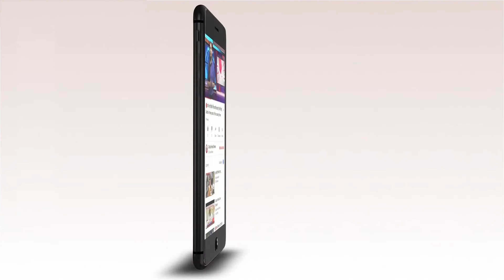🔴 नीलाम होंगे धोनी के 2 फ्लैट